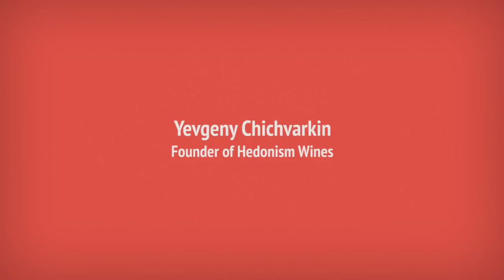Евгений Чичваркин в своем новом магазине в Лондоне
Евгений Чичваркин, основатель не только легендарной Евросети, но теперь еще и Лондонского винного бутика Hedonism Wines, беседует с In2up прямо в своем новом магазине. О том, как вести бизнес в Англии, о будущем предпринимательства и о том, куда скоро будут инвестировать самые богатые люди планеты, о будущем России и режиме Путина, о среднестатистическом англичанине, о том, когда он вернется в Россию и об умении избегать очередей и стопроцентном тефлоне. Другие интервью смотрите на